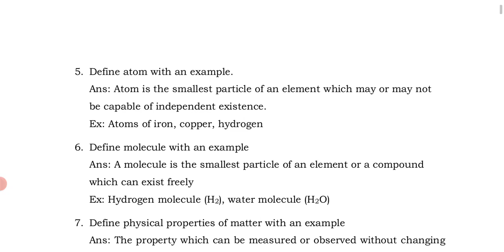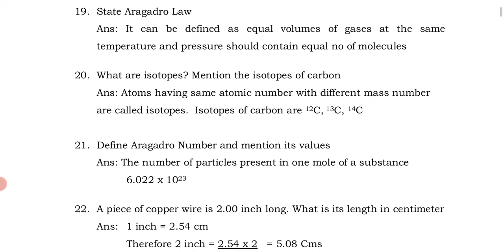PUC I Year - CHEMISTRY - Important Questions with Answers